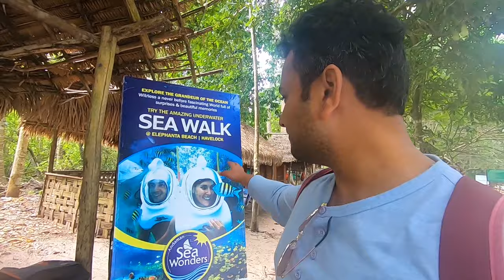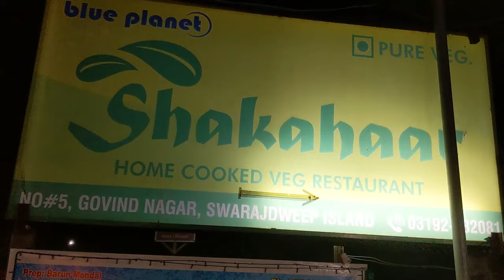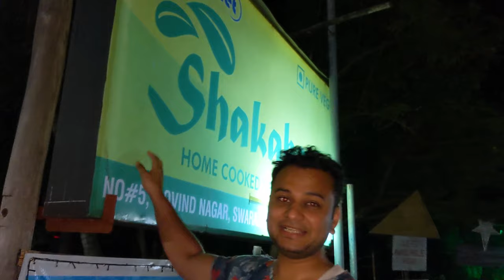Water Activities in Andaman | Sea Walk | Snorkeling | Travel to Andaman | Ep. 4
Water Activities in Andaman | Sea Walk | Snorkeling | Travel to Andaman in 2021 | Ep. 4 |
Gears used for shooting this video :

GoPro Hero 7

Hohem Mobile Gimble

Google pixel 3a XL Phone

We went for a 6-day trip to Andaman in 2021 and visited Port blair, Havelock Island and Neil Island in Andaman. Our Andaman Travel Series and will help you in planning your travel to Andaman in 2021.

This video is about our experience of Snorkelling and Sea Walk in Andaman, Food options in Andaman and an economic message parlour in havelock island.

You may skip to your point of interest  in the video:

00:00 A glimpse of Andaman

00:30 A morning in Havelock Island

00:45 Starting the trek to Elephant Beach

02:21 Reached Elephant Beach

03:17 Snorkeling in Andaman

06:16 Sea Walk in Andaman

09:30 Under the sea in Andaman

11:00 Ultimate Resort in Andaman

11:15 Renting a car in Havelock Island

11:38 Budget Massage options in Andaman

11:55 The best north Indian food option in Havelock Island

We did Snorkelling and Sea Walk in elephant beach in Havelock Island. Andaman is the only place in India where you can do Sea Walk. We did it with a local travel company Sea Wonders.

For complete tour & holiday packages to Andaman please contact our trusted travel agent partner:
WE MUST TRAVEL

________________________Check out